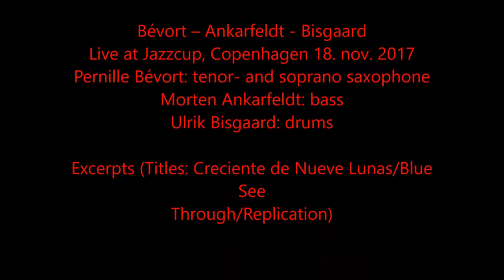Bévort - Ankarfeldt - Bisgaard, JazzCup; Copenhagen nov 2017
Bévort – Ankarfeldt - Bisgaard
Live at Jazzcup, Copenhagen 18. nov. 2017
Pernille Bévort: tenor saxophone
Morten Ankarfeldt: bass
Ulrik Bisgaard: drums

Excerpts:
Creciente de Nueve Lunas
Blue See Through
Replication